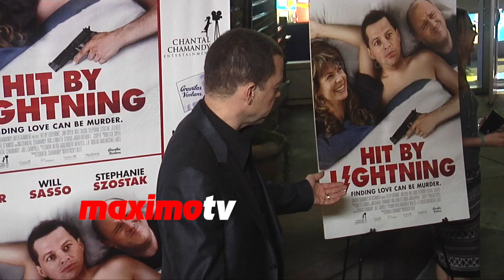Jon Cryer & Lisa Joyner | Hit by Lightning Los Angeles Premiere | Red Carpet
Jon Cryer and Lisa Joyner “Hit by Lightning” Premiere Red Carpet Arrivals at Arclight Theaters in Los Angeles, Ca USA October 27, 2014

HIT BY LIGHTNING in Theaters and On Demand October 31, 2014